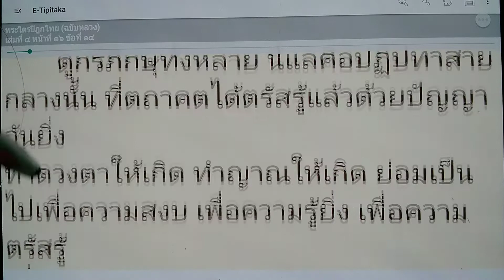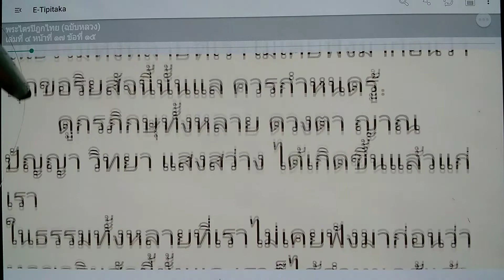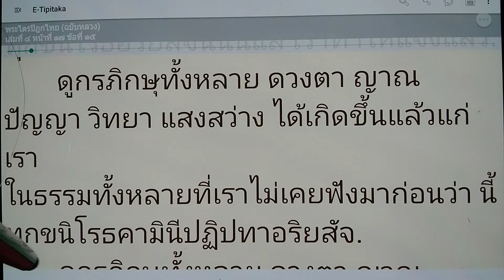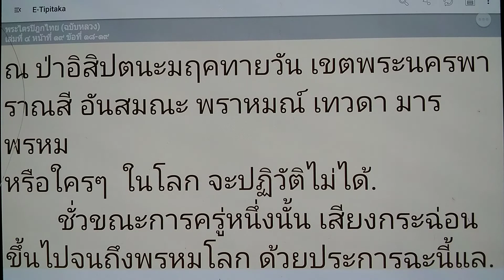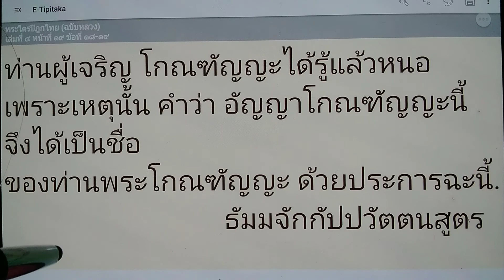เรียนรู้ พุทธวจน - ปัญญาอันรู้เห็นตามเป็นจริงใน อริยสัจ 4 มีรอบ 3 มีอาการ 12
พระไตรปิฎกไทย ฉบับหลวง เล่มที่ 4 หน้าที่ 15 ข้อที่ 13